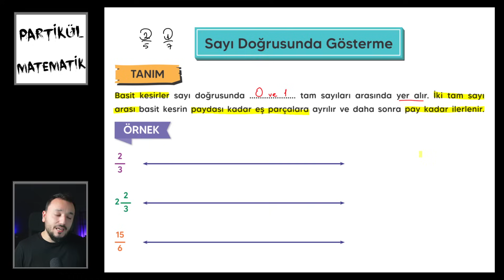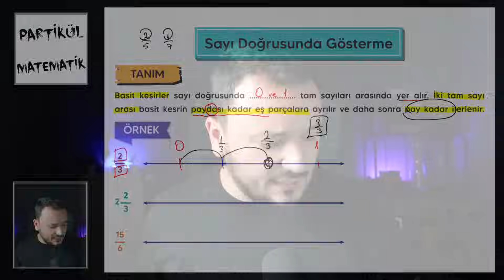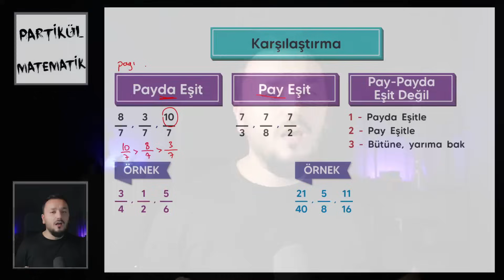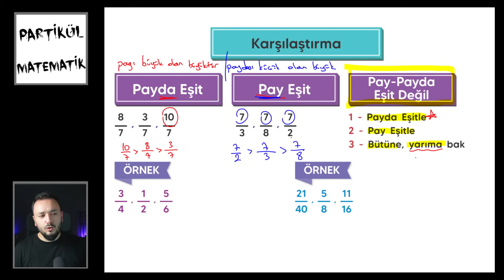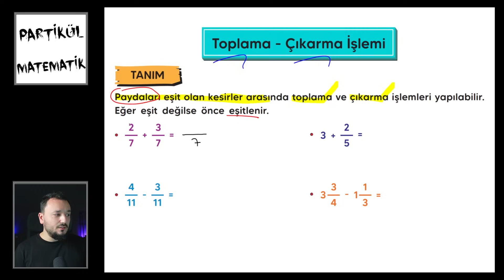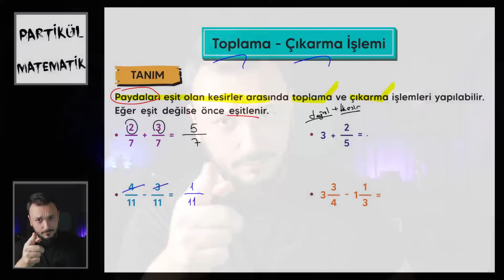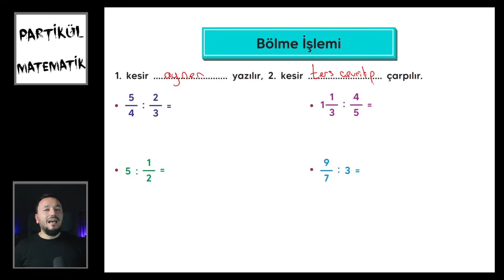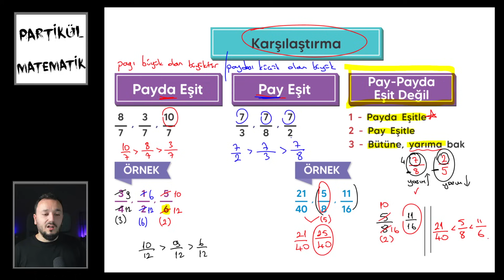Kesirlerle İşlemler | Eğlenceli Konu Anlatımı | 6.Sınıf Matematik | 2023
Partikül Matematik LGS Yeni Nesil Soru Bankası+Partikül EFSO (ücretsiz kargo)